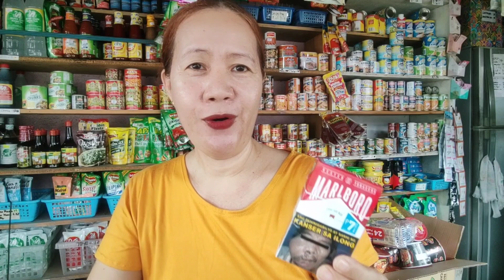SARI-SARI STORE UPDATE:SUPER BUSY ANG LIFE,GALIT AKO SA AHENTE NAMIN 5 DAYS BAGO DUMATING ORDER KO